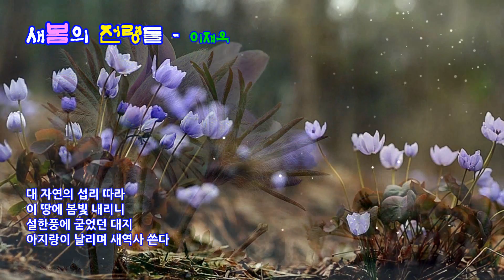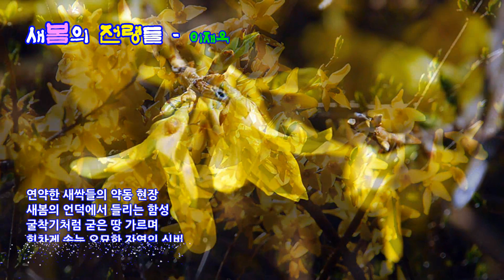새봄의 전령들 이재옥